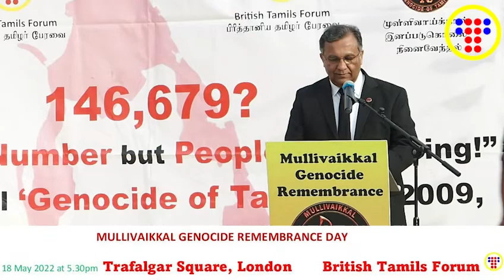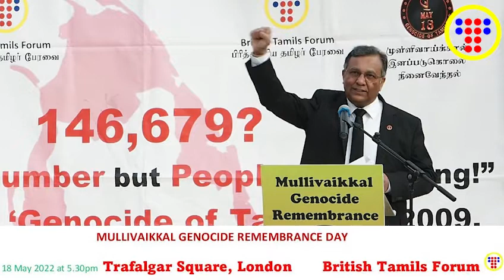British Tamils Forum's Speech on Mullivaikkal Remembrance Day-May 2022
British Tamils Forum organized the 13th of Mullivakkal Genocide Remembrance Day on 18th of May 2022 at Trafalgar Square in London.